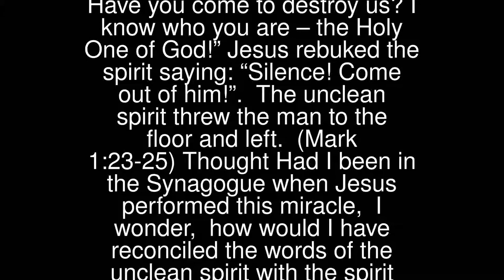Prayers - Jesus’ Authority Over An Unclean Spirit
Jesus’ Authority Over An Unclean Spirit
 Inside the synagogue in Capernaum, “There was a man … with an unclean spirit, and he cried out [to Jesus], ‘Leave us alone, Jesus the Nazarene’! Have you come to destroy us? I know who you are – the Holy One of God!”
 Jesus rebuked the spirit saying: “Silence! Come out of him!”.
 The unclean spirit threw the man to the floor and left. (Mark 1:23-25)
 Thought
 Had I been in the Synagogue when Jesus performed this miracle, I wonder, how would I have reconciled the words of the unclean spirit with the spirit leaving at Jesus’ command!
 Lord Jesus, may I proudly proclaim that you are the Holy one of God to others, through my every action today.
 Teach us Good Lord;To serve you as you deserve;To give and not to count the cost;To fight and not to heed the wounds;To toil and not to seek for rest;To labour and to ask for no reward,Save that of knowing we do your will.